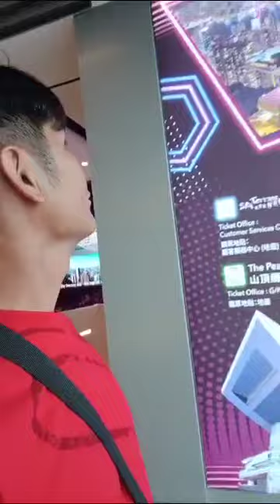Peak Tram in Hong Kong